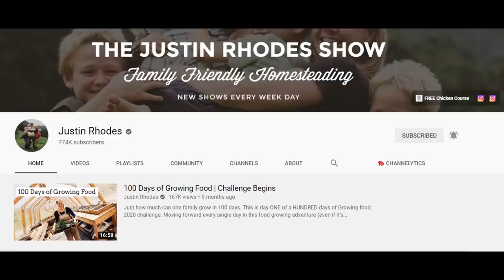We're both IN TEARS after seeing THIS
Struggling is a part of life but knowing that others face some of the same challenges helps you to get through it.

We know you will like it as much as we do!!

HEALTHIER LIVING
Alexapure – The Best Water Filtration

Tap Score | Independent Lab Water Testing For Home & Business

Mike - @The_Fit_Farmer_
Lacie ~ @Yurt.Momma